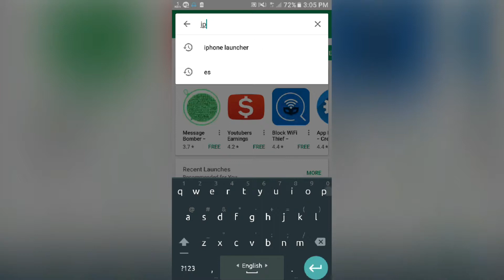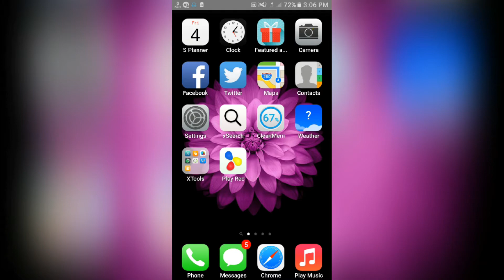How To Make an Android look Like an iphone 2017_iphone Luncher_Make Your Android Look Like iphon2017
this video was how to iphone luncher any android phone used esily this software look like iphone your android and very usefull your android device just install this app and work iphone prograam in your android...

👍 (2017 FREE) How to Make Android look like iOS 10 (NO ROOT) ᴴᴰ
The best iOS launcher for Android
Make Android Look Like iOS! (2016)
Best iOS theme for Android. (2017 February Mi)
Make Any Android Phone Look Like iPhone 7 (iOS 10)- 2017
THE BEST IOS LAUNCHER FOR ANDROID- PART 2
Best iOS Launcher for Andriod Mobile (2017) Rating
best iphone launcher for android 2016 - iLauncher Plus Review, Pros, Cons (Simple iPhone Launcher)
Best Ios launcher for your Android smartphone 2017
Best iOS launcher for Android -2017